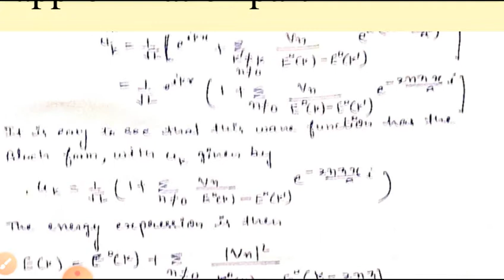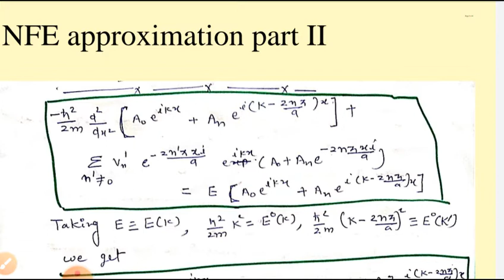NFE APPROXIMATION part II